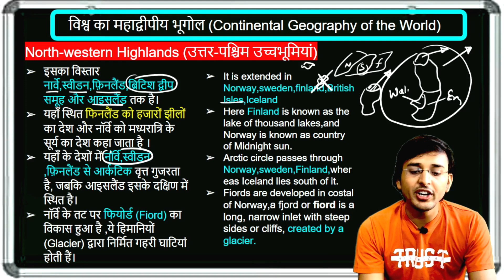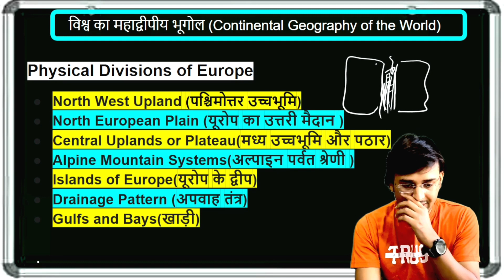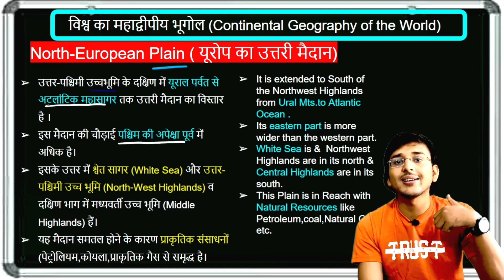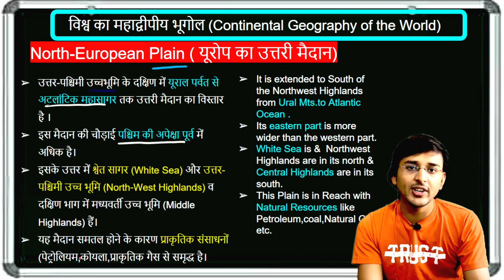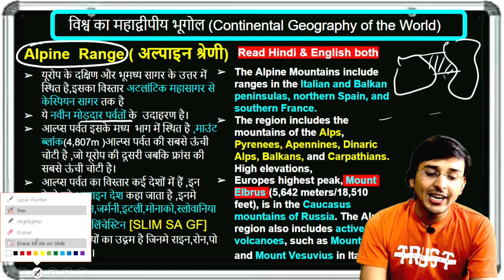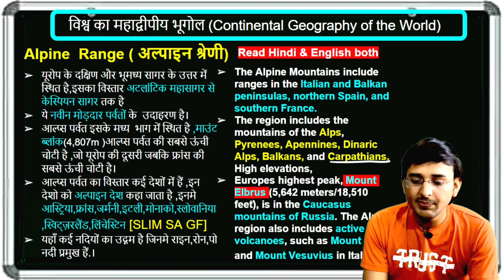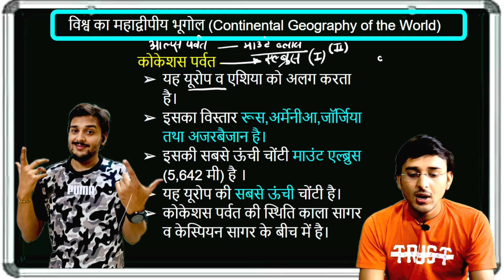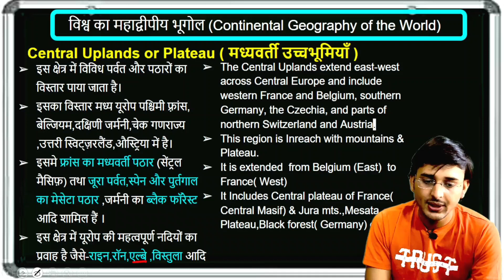Europe physical map|World Geography|Europe physical geography#Upsc#geography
Europe physical features|Europe physical map|Europe physical geography|europe physical map upsc|europe physical map by parcham classes|